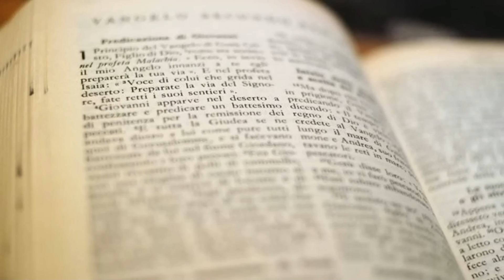Evangelio y homilía: sábado 25 de marzo de 2023. La Anunciación.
→ Nazaret TV te ofrece el evangelio y la homilía de la santa misa de hoy,  sábado 25 de marzo de 2023.
Día litúrgico: Solemnidad de la Anunciación del Señor.